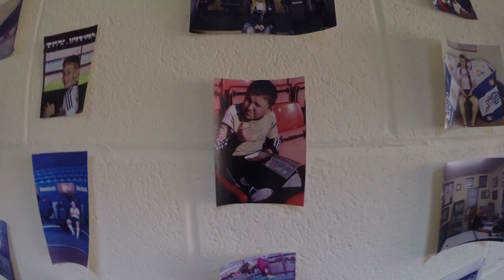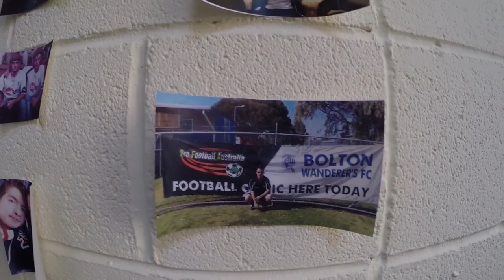TWEETFORSEAT | David Wheater selects his winner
Supporters were asked to send in photos of themselves supporting Wanderers sitting down for a chance to win one of the stadium's dugout seats in our TweetForSeat competition.

Following a vast amount of entries, David Wheater took a look at the efforts submitted and selected this winner himself.